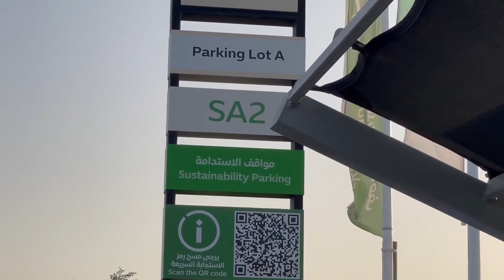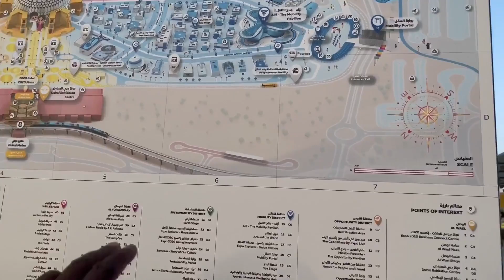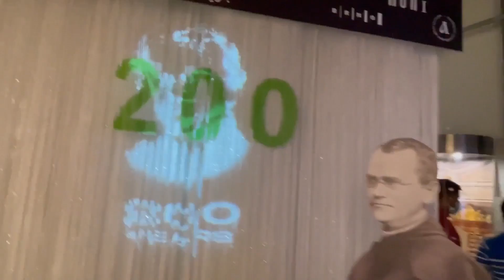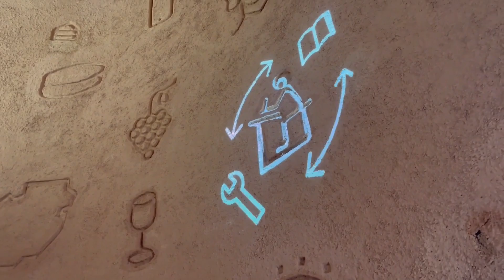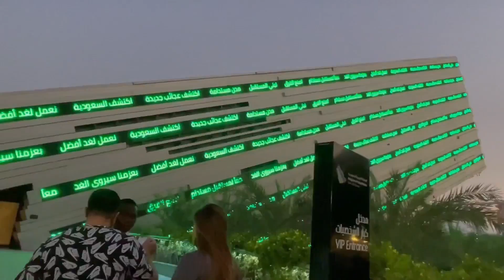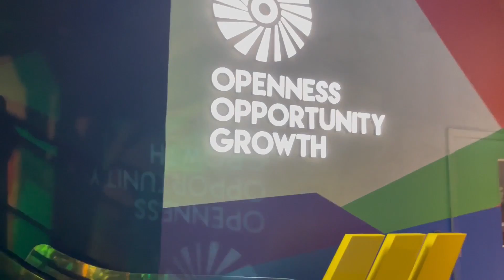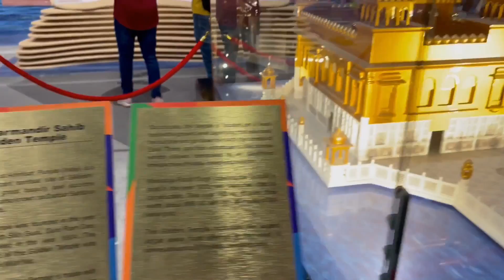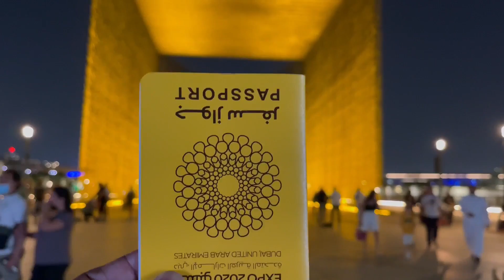ലോകഉത്സവത്തിന്റെ നെറുകയിൽ ദുബായ് /DUBAI EXPO 2020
കാണാകാഴ്സ്‌കൾ ദുബായ് EXPO 2020